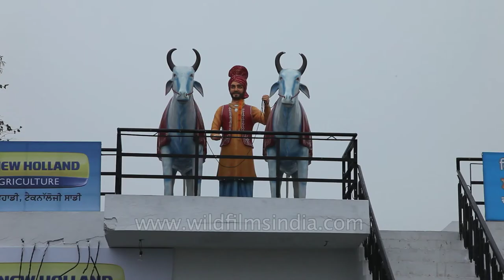Bull cart life size sculpture seen at Kila Raipur Sports Festival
A bull cart life size sculpture seen at the Rural Olympics, Kila Raipur Sports Festival - Ludhiana, Punjab.

Kila Raipur Sports Festival, popularly known as the Rural Olympics, is held annually in Kila Raipur (near Ludhiana), in Punjab, India.

Competition is held for major Punjabi rural sports, include cart-race, rope pulling and many more, rather strange expressions of strength like holding bicycle with ones teeth, bull lock chariot riding, pulling vehicles with hair and letting a tractor pass over your ribcage.

In February each year, Ludhiana becomes the destination for hundreds of sports enthusiasts, including foreigners. They come to Kila Raipur to see the special breed of bullocks, camels, dogs, mules and other animals competing in competitive events. The most prestigious winners have attended. In the year of the Olympics 2008, Hakam and Naib Singh Dhaliwal from village Kalsian, Punjab took the 1st place prize. They also won first in Gujjaral and Phalewal. They are known in Punjab as the men who hold the greatest passion in the sport.

Source: Wikipedia